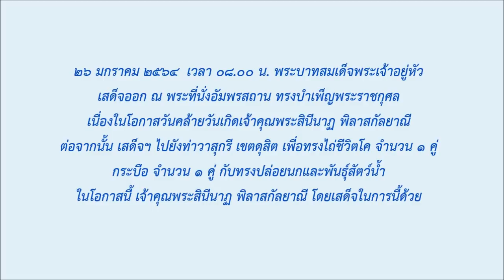พระบาทสมเด็จพระเจ้าอยู่หัว ทรงบำเพ็ญพระราชกุศลเนื่องในวันคล้ายวันเกิดเจ้าคุณพระสินีนาฏฯ [๒๖ม.ค.๖๔]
พระบาทสมเด็จพระเจ้าอยู่หัว ทรงบำเพ็ญพระราชกุศลเนื่องในวันคล้ายวันเกิดเจ้าคุณพระสินีนาฏ พิลาศกัลยาณี ๒๖ มกราคม ๒๕๖๔